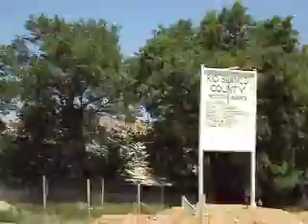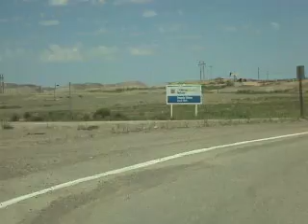RANGELY ROAD TO RAVEN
Two brothers who grew up in Rangely in the 1960's pay a visit to their childhood home.  Nestled at the east end of the Rangely Basin, the town of 2,000 sits on the edge of a major and historic oil field drilled out in the 1940's (deep wells) with shallow drilling going back to 1902.  Leaving town westbound on highway 64, the boys drive out to the Raven A-1, static memorial display to Rangely's first deep well.  Note: A few current oil pumps are seen, but most of Rangely's oil wells today are pumped by underground electronic motors. PS sorry for all the wind noise...